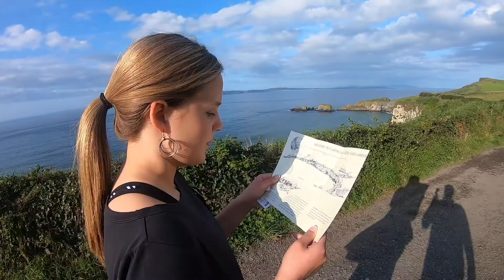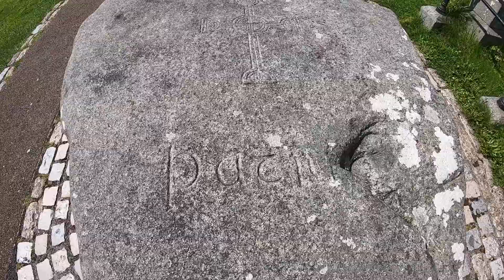Ireland Honeymoon Travel Vlog Part 3: Experience the adventure of traveling around Ireland!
IRELAND PART III: Points of interest: Giant's Causeway, Carrick-A-Rede Rope Bridge, Dark Hedges, Saint Patrick's Grave, Trim Castle, Castle Martyr.

In the summer of 2019, my wife and I took a two week long road trip honeymoon around the entire country of Ireland. Enjoy!